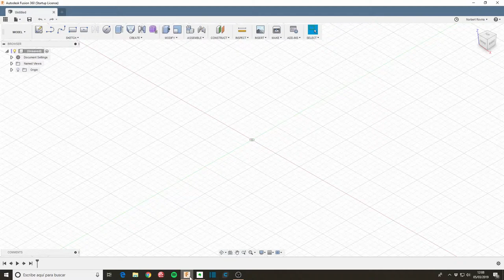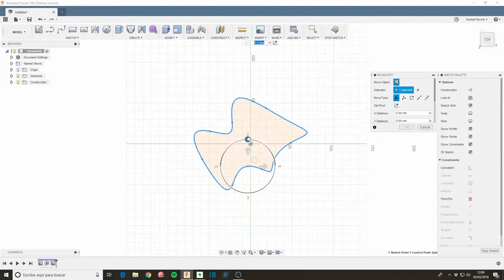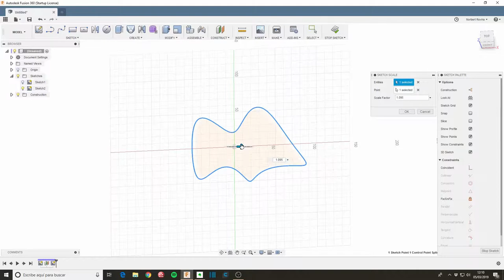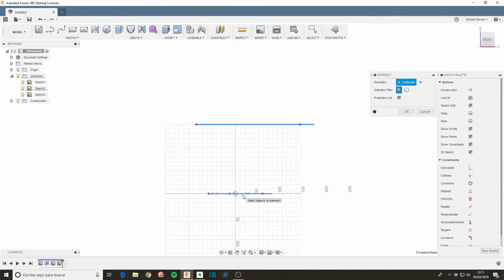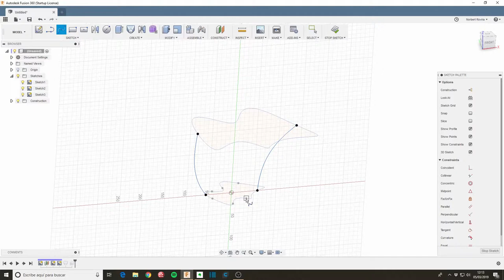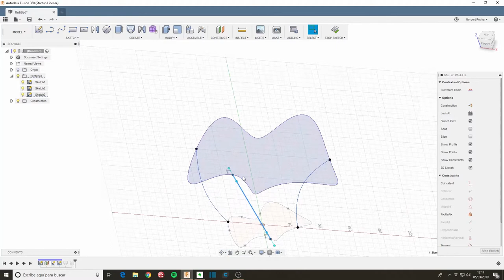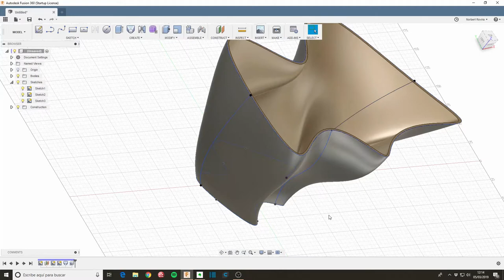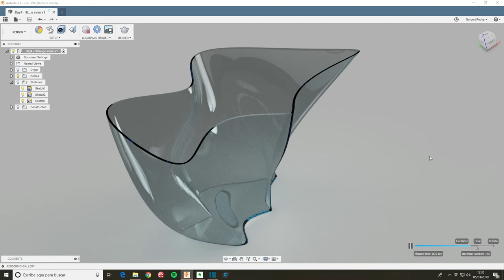10 min de Fusion 360 - Día 4 Jarrón extraño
Iré creando lo que pueda con un máximo de 10 minutos

Se acepta consejos, preguntas, dudas, etc... que esto de ir rápido cuesta! yo soy lento en general...

El objetivo era crear un jarrón original usando un sketch de base con splines y una forma aleatoria.
Luego replicar la misma forma en la parte superior pero rotándola y escalándola. De ahí ya se puede hacer un Loft con dos perfiles, pero en ese caso busca el camino más corto.
Con Rails puedes añadir guías al Loft. Y eso hacemos creando otro sketch con la intersección de los perfiles y dos splines.

La última spline es un intento de sketch 3D (debe estar activada la función) pero no sabía que para mover los modificadores tengo que usar Move, de ahí un poco de adelante y atrás con esta.

Otro día que acabo antes...me faltó ponerle un Fillet en el borde. Aunque probablemente la imprime con Spiral Vase.

3D Connexion Space Mouse Compact

Tags